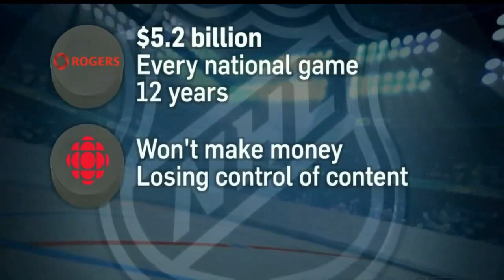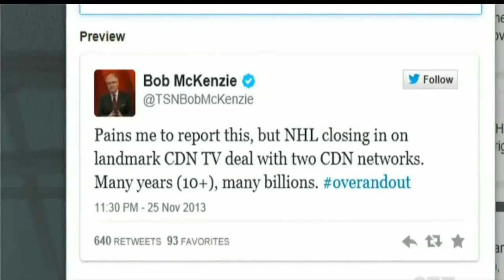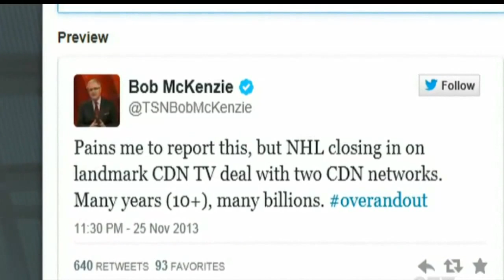CBC loses control of 'Hockey Night in Canada NHL game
TORONTO - Canada's hockey TV landscape underwent a seismic shift Tuesday as Rogers Communications wrested control of NHL multimedia rights with a blockbuster 12-year, $5.2-billion agreement that will preserve "Hockey Night in Canada" but limit CBC's role in the iconic broadcast.

The deal, the largest in NHL history, gives Rogers national rights to all NHL games, including the playoffs and Stanley Cup final, on all of its platforms in all languages.

"It will be the NHL like never before," Rogers Media president Keith Pelley promised at a packed news conference Tuesday, touting a "transformational day" for the industry, as well as Rogers' position as a burgeoning sports broadcasting titan.

A sub-licensing agreement with CBC allows the public broadcaster to continue airing "Hockey Night in Canada" on Saturday nights for four years, while TVA in Quebec earned all of the Canadian French-language multi-media rights.

But the Rogers coup includes rights to the venerable "Hockey Night in Canada" brand, allowing Rogers (TSX:RCI.B) to also air the weekly staple across all of its platforms, including City and Sportsnet.

"Sometimes it's almost surreal — acquiring the most coveted content in all of Canada, and there is nothing even close, which is the national rights to 'Hockey Night in Canada,'" Pelley told reporters after the news conference.

"And that's pretty exciting but it's daunting and overwhelming at the same time."

The broader arrangement guarantees there will be no further rationalization of games or local blackouts. Rogers has three exclusive windows to broadcast any game involving a Canadian team — Wednesday nights, Saturday nights (including the weekly match-ups on CBC) and Sunday nights.

The deal is a devastating blow to Bell Media's all-sports channel TSN, a bitter rival to Sportsnet that has relied on the NHL to build its brand, and to the beleaguered CBC, which gives up lucrative hockey revenues that have traditionally subsidized its slate of original Canadian programming.

And even though "Hockey Night in Canada" will continue to be a staple, it's likely to undergo a radical new look.

"From next year on, the content of that show, whatever features are being done, that's a Rogers responsibility and you know what, it's kind of fair, they just paid $5.2 billion for 12 years for that," CBC president Hubert Lacroix said following the announcement.

He outlined the shift in an internal memo to staff, noting that "starting next year, Rogers will assume all editorial control (all editorial decisions with respect to the content, on-air talent and the creative direction of HNIC — we have the right to be consulted and there is a commitment to excellence) under the new agreement."

He added that it wasn't "the outcome we had hoped for," confirming there will be job losses, though not as many as there would have been had they lost the NHL altogether.
"We think the ability to still have 'Hockey Night in Canada' is something important to us ... and that's what we get out of this," he said.
He notes the deal allows CBC to promote its programming in primetime across all Rogers networks.

"So when you're going to see a minute promoting 'Cracked' or promoting 'Arctic Air' or the 'Dragons' (Den)' it's going to be something that's not only going to be on our network but it's going to be on all the other networks," he said.
He said discussions were underway to possibly generate income in other ways, should CBC partner up with Rogers in the production of "Hockey Night in Canada."

"Then if they use some of our resources — and we have different agreements going on right now — it will be something that will either be paid in kind or in services or in cash."

The ramifications of the deal are myriad and ongoing. For example, Pelley floated the possibility of CBC newscasts airing on City, for example, after a playoff game.

The deal also raises questions about the future of CBC's talent, especially fan favourite Don Cherry. The high-profile hockey commentator wasn't sure what would happen to his Coach's Corner segment when he spoke to reporters Tuesday night.

"I can't make a comment because I don't know what's going on," said Cherry. "Usually I'm the best guy in the world for a comment but I can't comment on something when I don't know what's going on."

Bell Media vice-president of communications Scott Henderson said TSN would have 10 Leafs games next season under a regional agreement and that, starting in 2015, the network would have 26 regional Leafs games. TSN also has a deal for more than 60 regional Jets games through 2021.

"Been a privilege being a part of The NHL on TSN the past 12 years. Congrats and best of luck to Rogers/HNIC," Duthie tweeted.

Sports consultant Brian Cooper, president of S&E Sponsorship, noted that TSN still holds a lot of popular championships in basketball, soccer and golf but called the news "a severe body blow (to TSN)."